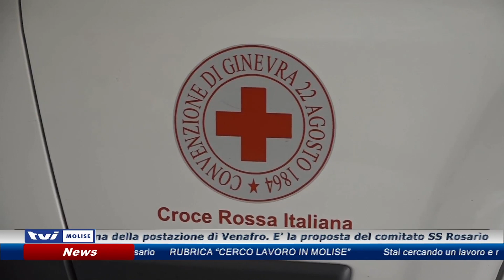𝗜𝗟 𝟭𝟭𝟴 𝗦𝗔𝗟𝗩𝗢 𝗖𝗢𝗡 𝗚𝗟𝗜 𝗦𝗧𝗥𝗔𝗢𝗥𝗗𝗜𝗡𝗔𝗥𝗜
Turni straordinari dei medici del 118 per risolvere il problema della demedicalizzazione. E’ la proposta del comitato SS Rosario